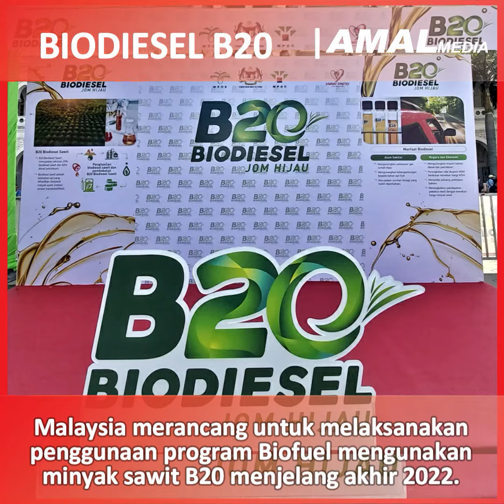VARIAN BAHARU COVID-19, MANDAT BIODIESEL B20, HENTIKAN PERKARA KHURAFAT | TERKINI AMALmedia